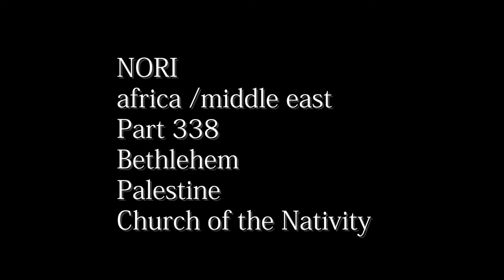Part338 Palestine Bethlehem 聖誕教会 Church of the Nativity パレスチナ ベツレヘム